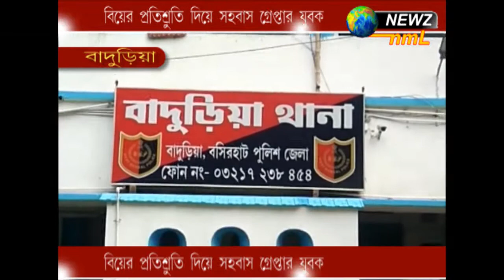বিয়ের প্রতিশ্রুতি দিয়ে সহবাস গ্রেপ্তার যুবক